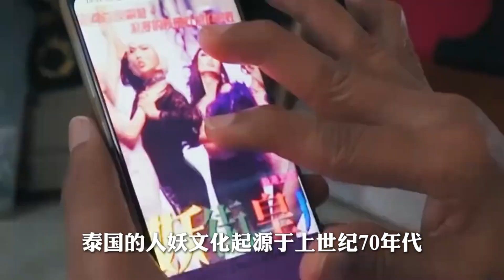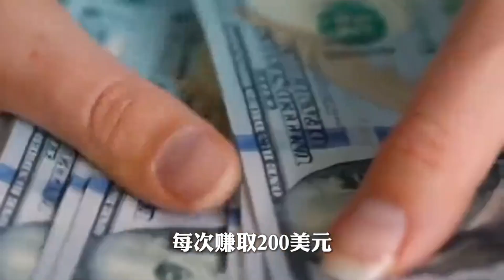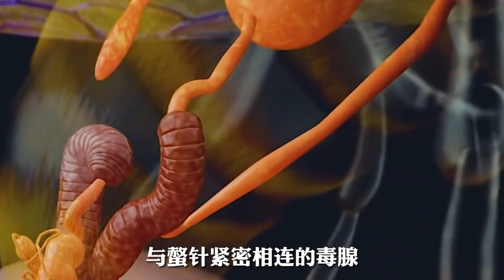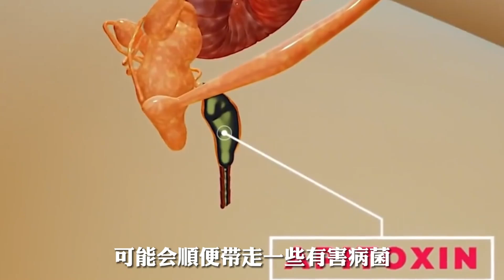泰國人妖背後的秘密生活：藥費都拿不出來，30歲就面臨退休！